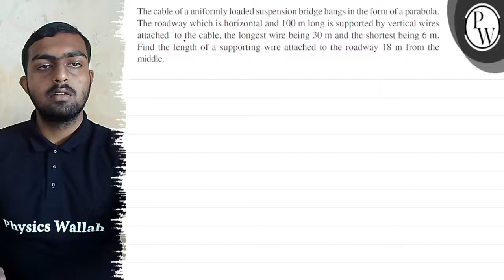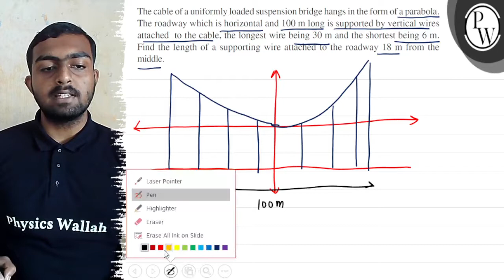The cable of a uniformly loaded suspension bridge hangs in the form of a parabola. The roadway wh...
The cable of a uniformly loaded suspension bridge hangs in the form of a parabola. The roadway which is horizontal and 100  m long is supported by vertical wires attached to the cable, the longest wire being 30  m and the shortest being 6  m. Find the length of a supporting wire attached to the roadway 18  m from the middle.